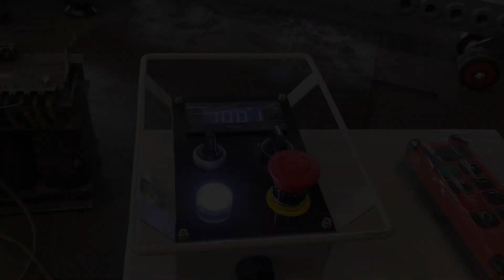Tank Fit Up Rolls-SENLISWELD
The "Tank Fit Up Roll" is a piece of equipment designed specifically for handling and assembling large round workpieces such as tanks, pipes and vessels in the welding process.
It is mainly used to accurately position and rotate these large workpieces for efficient welding operations

⭐From the day SENLISWELD was established, we have been committed to being the best supplier of welding automation equipment.

⭐We have the best technical team, the most stable production team, and a group of people who love welding automation equipment together, constantly innovating and moving forward.

⭐Welding Rotator, Welding Positioner, Welding Manipulator, and CNC Cutting Machine are our main products.

⭐Provide one-stop procurement, consultation, and post-construction of project plans, and perfect pre-sale and after-sale systems.

⭐We are confident to be the leader in the industry and confident to be your best supplier of welding automation equipment.